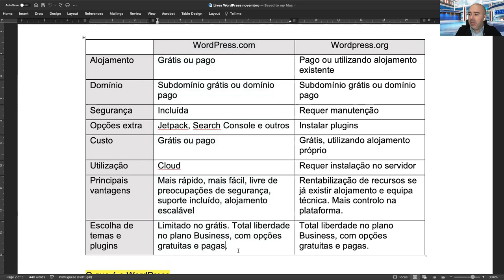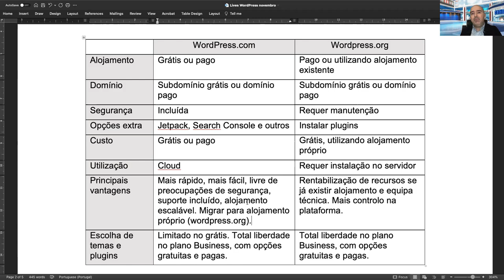WordPress com vs WordPress org